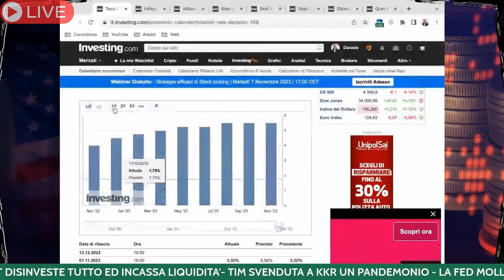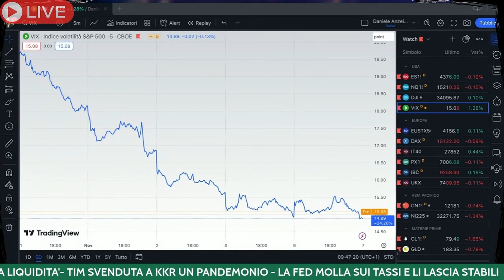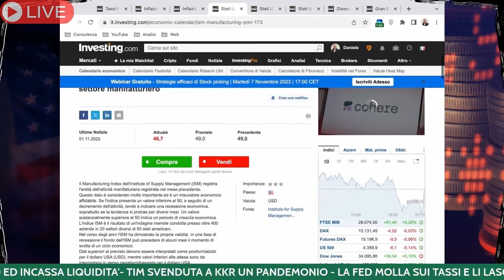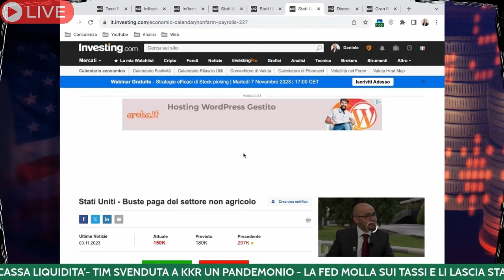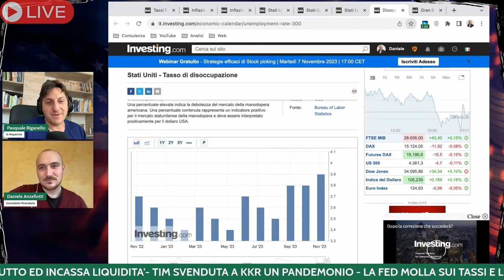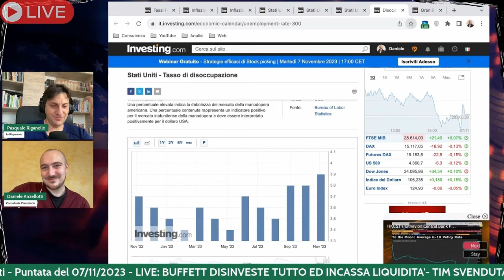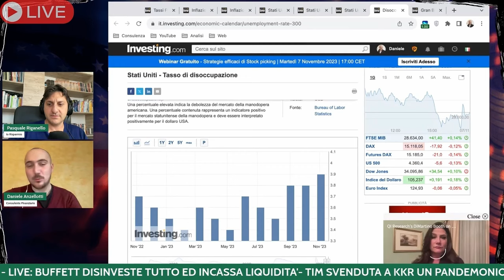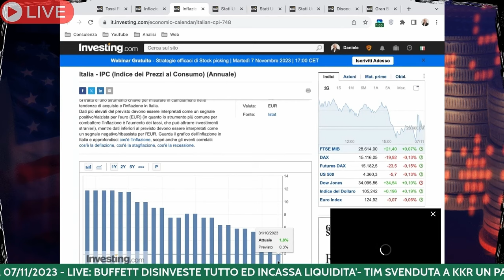LIVE: LA FED MOLLA LA PRESA e diventa COLOMBA?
Tratto dalla live di Cornetti e Mercato del 07 Novembre 2023, io e @dott.danieleanzellotti  parliamo della decisione della Federal Reserve, ti tenere ancora i tassi fermi e delle possibili variabili impattate da questa decisione. Cosa dobbiamo aspettarci? Vediamo come si evolvera' la cosa?